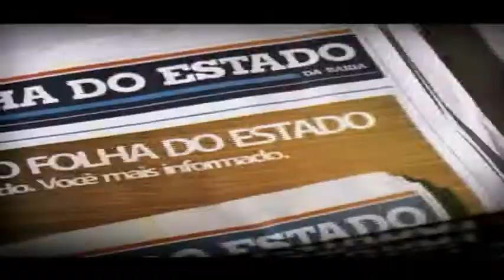Mulher é agredida após cobrar pensão do filho de 7 anos